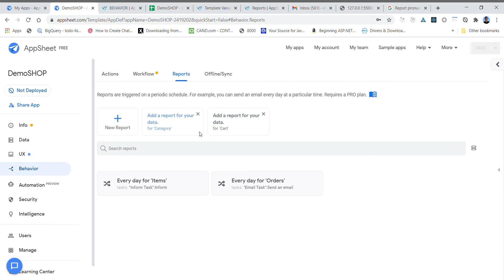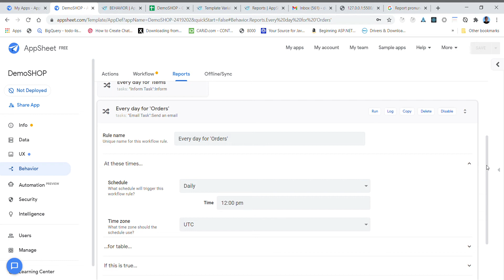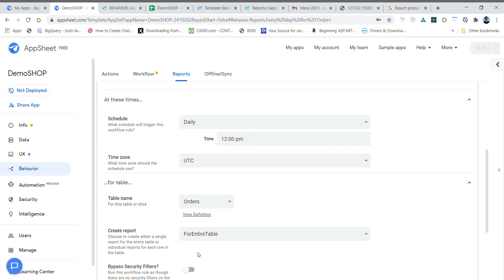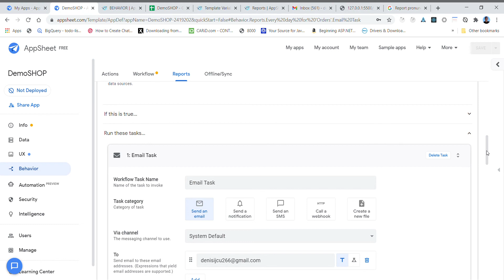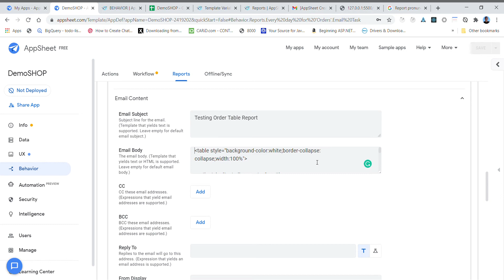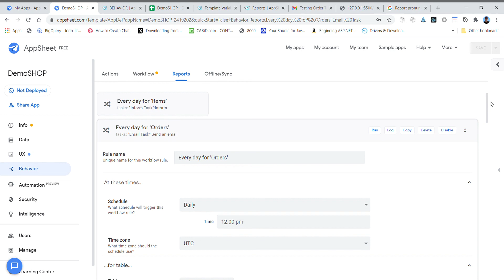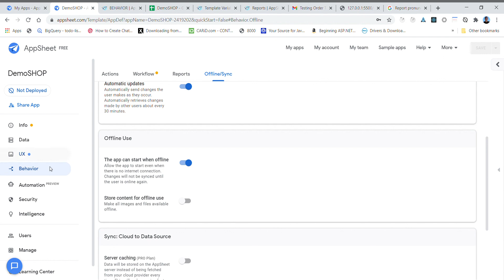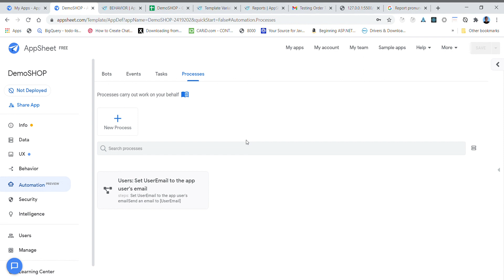Video # 10. TIPS - 9 - Learning AppSheet From Zero To Hero (Reports)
Reports.
    Generando el Report Diario de Ventas.